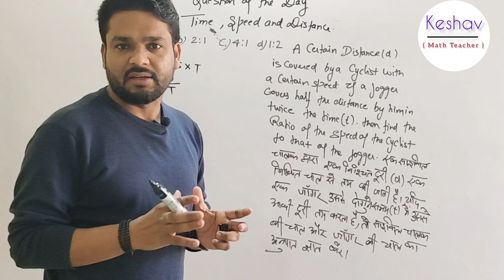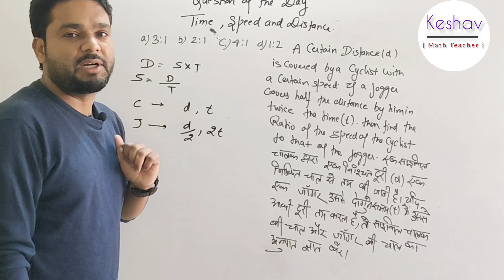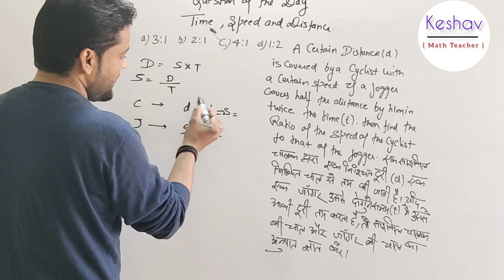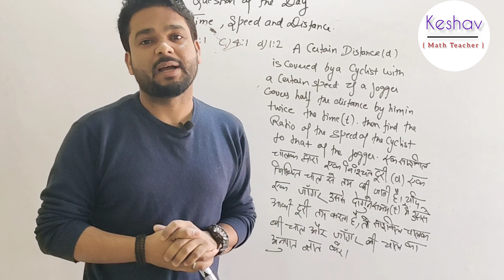Time Speed and Distance |Question of the Day| Keshav Sharma